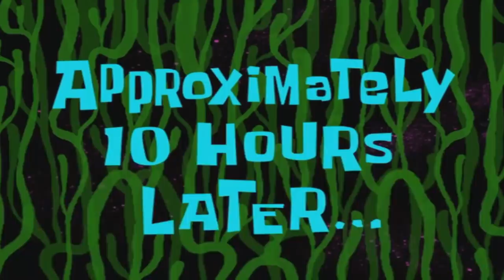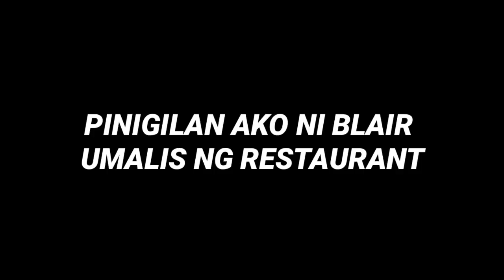PRANK GONE TERRIBLY WRONG (JaiGa) *WATCH TILL THE END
ISA SA MALALANG PRANK NA NAGANAP! 😈

Maraming salamat sa pagmamahal. THE BEST KAYO! ❤

Questions and Suggestions? usap tayo sa Instagram! @agassiching